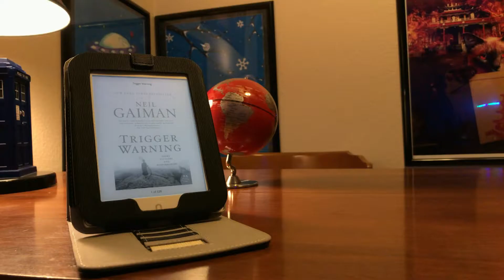Trigger Warning by Neil Gaiman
Something for everyone in this collection of 24 stories by master author Neil Gaiman. If you're a Doctor Who fan, there's even an 11th Doctor & Amy Pond story.

theknmcollection